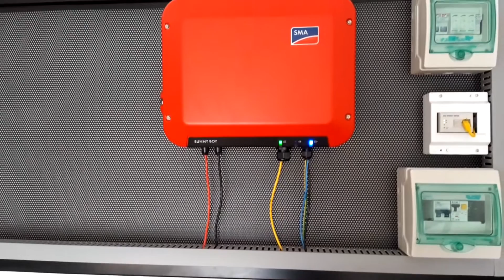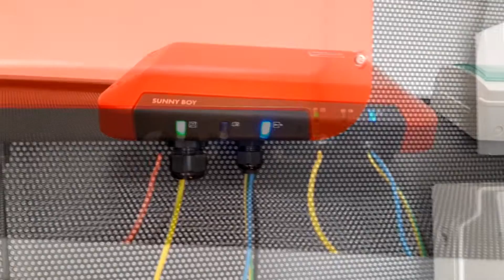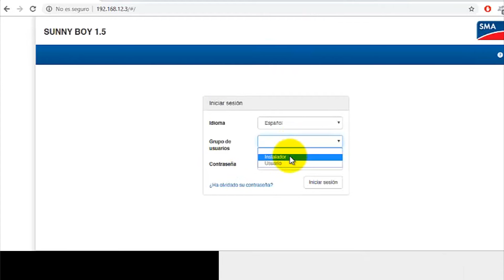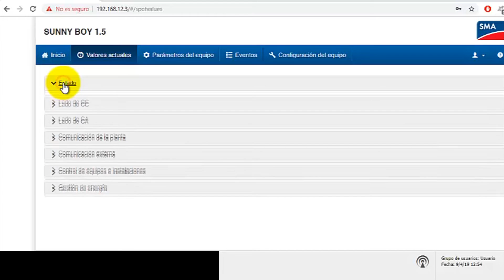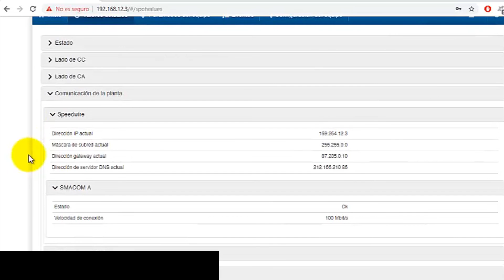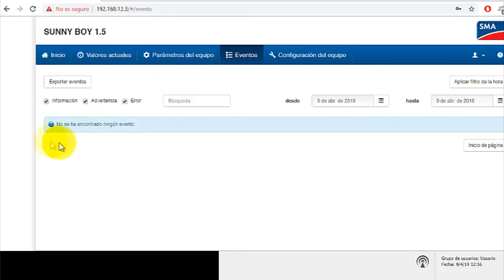Ejemplo Práctico: Instalación de Autoconsumo Solar con SMA Sunny Boy y Conexión a Red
En este video, exploramos el inversor solar fotovoltaico SMA Sunny Boy, presentando un ejemplo de instalación de autoconsumo solar con conexión a la red. Descubre cómo optimizar la generación de energía renovable en tu hogar y reducir tu dependencia energética.